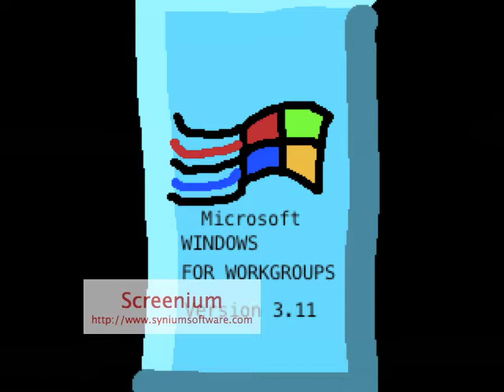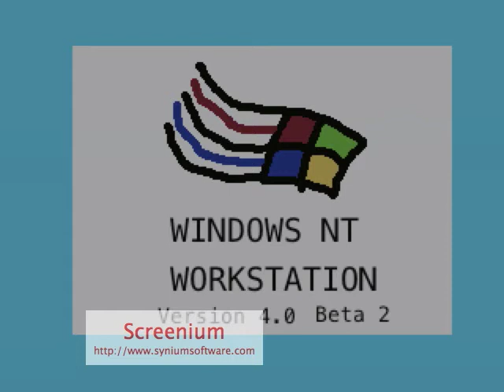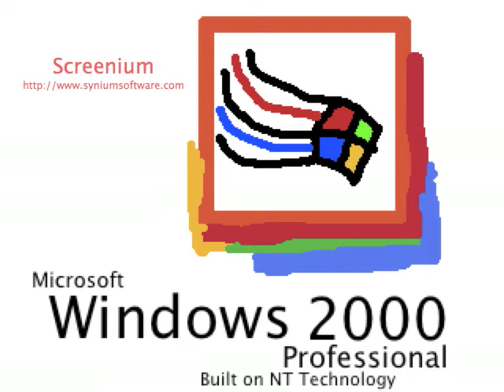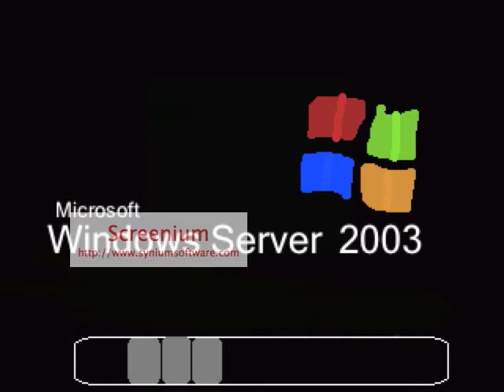innotab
winx club